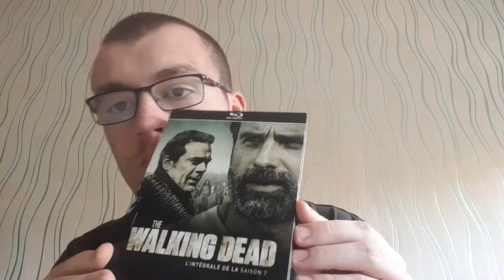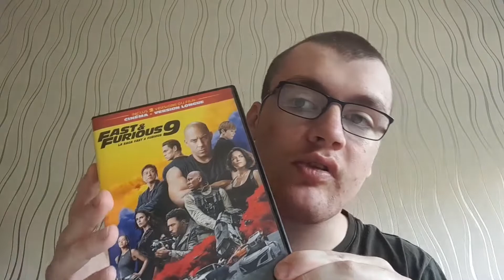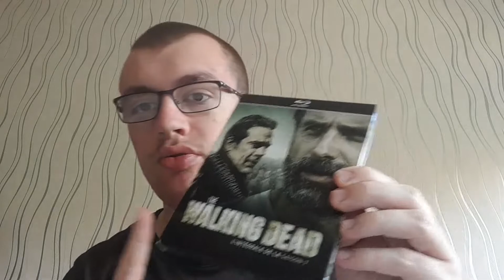MON PREMIER COLIS Ebay !! + Achats Soldes 2022 [Trop content] !!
Salut les potes je suis de retour pour une nouvelle vidéo soldes et colis Ebay.

Viens me suivre sur les réseaux : 👇👇

🎮Mon Skype:MoDz_axel